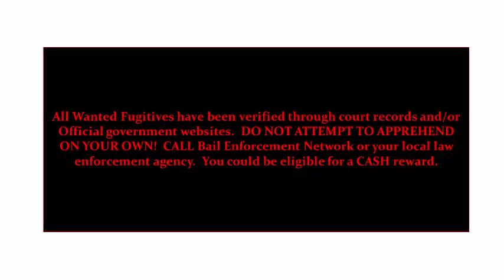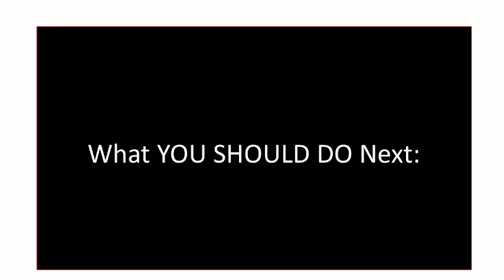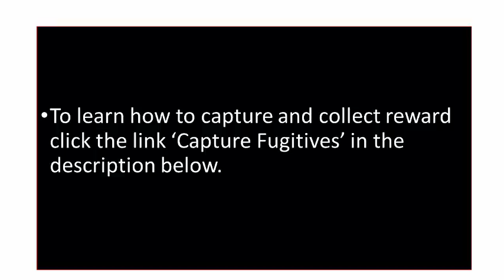BEN Most Wanted Ep2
This video of the Bail Enforcement Network's Most Wanted Fugitives is updated every week.

ALL FUGITIVES SHOULD BE CONSIDERED DANGEROUS.
Do Not Attempt to Apprehend Alone!

Contact the Bail Enforcement Network with information about fugitives listed in the video.

Bail Bondsmen and Bail Agents should contact BEN to get their outstanding fugitives profiled on the next video.

For information about how to Capture and Collect Reward

Here's what you can do to help keep your community safe:
2. If you see something, say something.